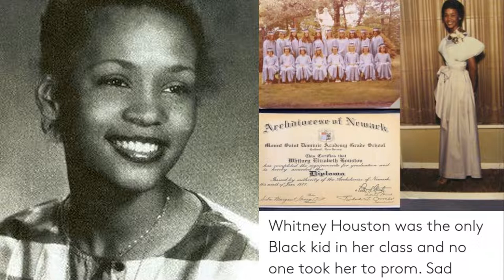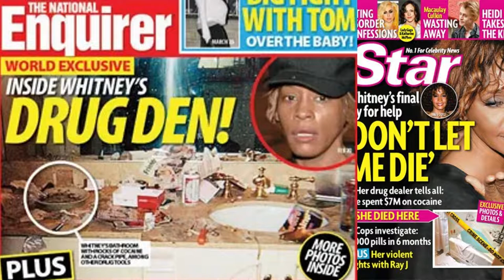Whitney Houston: Didn't She Almost Had It All | Hollywood Nation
Whitney Houston was an American singer and actress. She is one of the best-selling recording artists of all time, with sales of over 200 million records worldwide. Her singing style, which was strongly inspired by gospel music, had an innovative influence on popular music. Houston is known for her powerful, soulful vocals and vocal improvisation skills. She also enhanced her popularity by entering into the movie industry. Her works, which include recordings and films, have generated both great success and controversy.

Houston began singing in church as a child and became a background vocalist while in high school. She was one of the first black women to appear on the cover of Seventeen after becoming a teen model in 1981. With the guidance of Arista Records chairman Clive Davis, Houston signed to the label at age 19. Her first two studio albums, Whitney Houston (1985) and Whitney (1987), both peaked at number one on the Billboard 200 and are among the best-selling albums of all time. She is the only artist to have had seven consecutive number-one singles on the Billboard Hot 100, from "Saving All My Love for You" in 1985 to "Where Do Broken Hearts Go" in 1988. Houston's third studio album, I'm Your Baby Tonight (1990), continued to yield two Billboard Hot 100 number-one singles: "I'm Your Baby Tonight" and "All the Man That I Need".